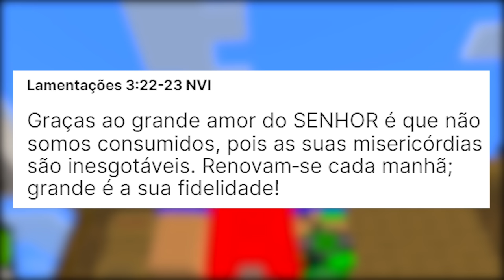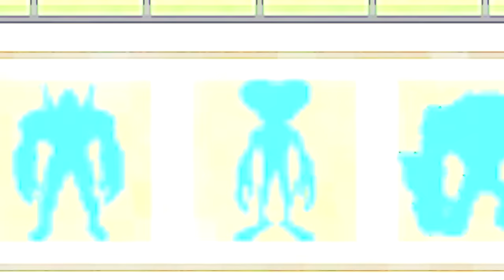EVOLUI O CARNITRIX NO BEN 10 MINECRAFT!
No vídeo de hoje eu vou mostrar como evolui meu Carnitrix no Ben 10 Mineacraft e irei testar toda a sua força!